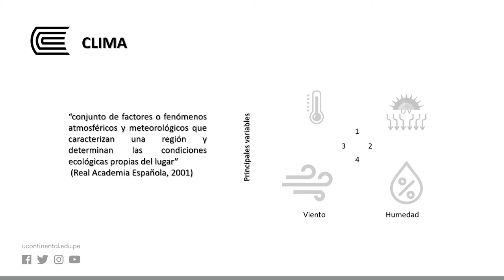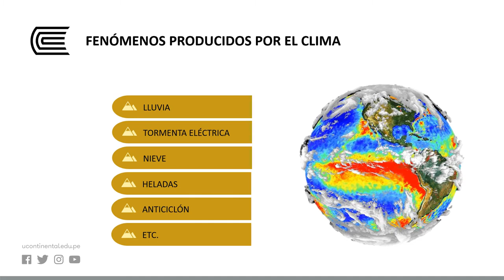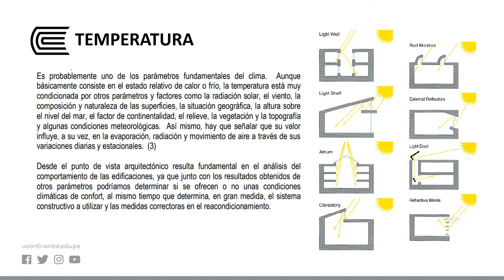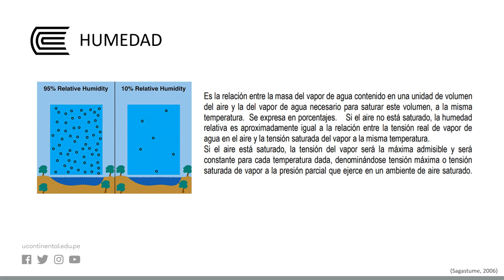El clima, fenómenos producidos y sus principales variables